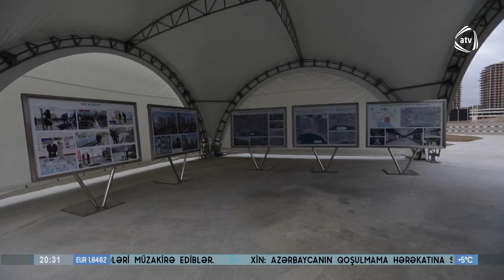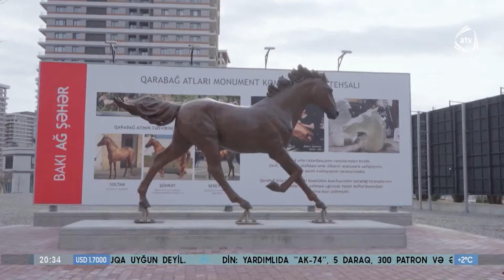Prezident Bakı Ağ Şəhərin Mərkəzi Park Kvartalında tikinti və abadlıq işləri ilə tanış olub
Prezident İlham Əliyev Bakı Ağ Şəhərin Mərkəzi Park Kvartalında tikinti, abadlıq işləri və Ofis binasında yaradılan şərait ilə tanış olub